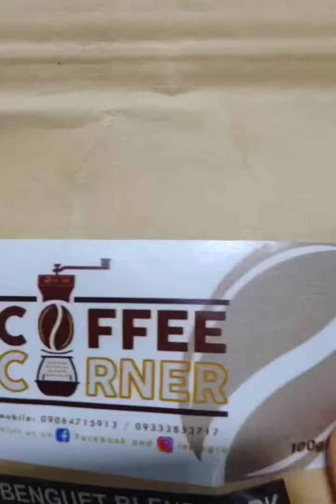Brewing Coffee with my Aunt's passed down Moka Pot. 🥰☕🤘🏽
Brewing Coffee with my Aunt's passed down Moka Pot. I used a Benguet (Arabica) freshly grinded beans. 🥰☕🤘🏽